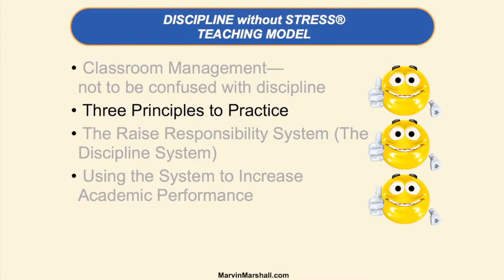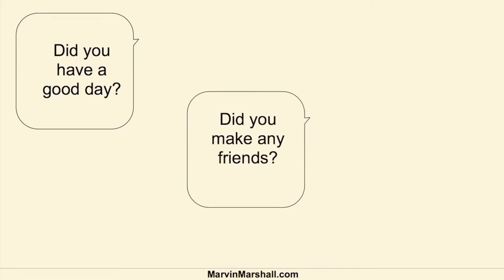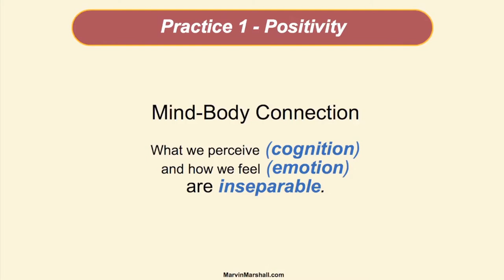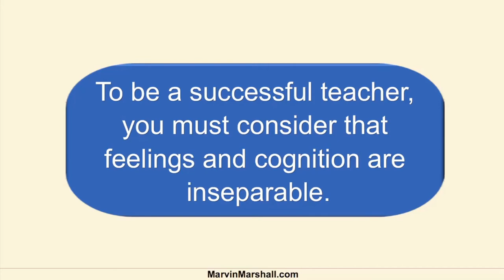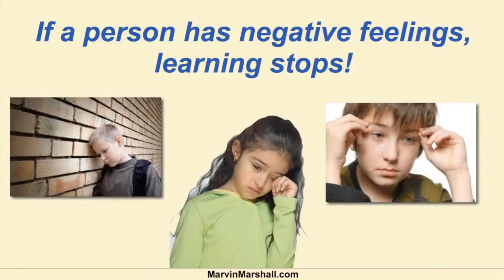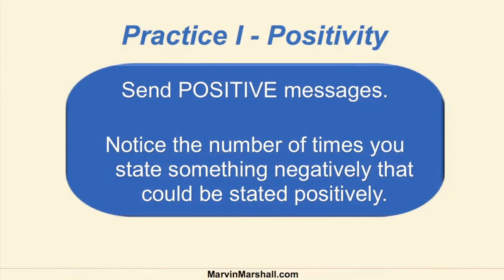Module 11 - Positivity Choice And Reflection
Implementing these three practices is necessary to reduce behavior problems, enhance relationships, and increase your effectiveness. They also enhance your personal life as well as your professional life. The critical connection between thinking and feelings is explained along with the importance of how this connection affects learning.